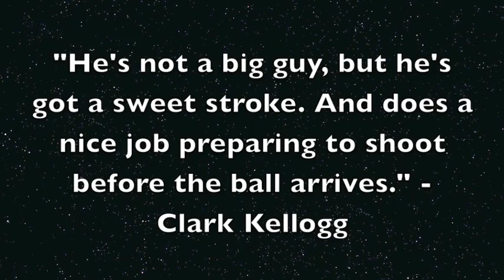Solomon Bozeman Highlight Tape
This is Solomon Bozeman's highlight tape. Solomon is a 6'1" guard from Magnolia, AR who played his college ball at the University of Arkansas-Little Rock after transferring from the University of South Florida